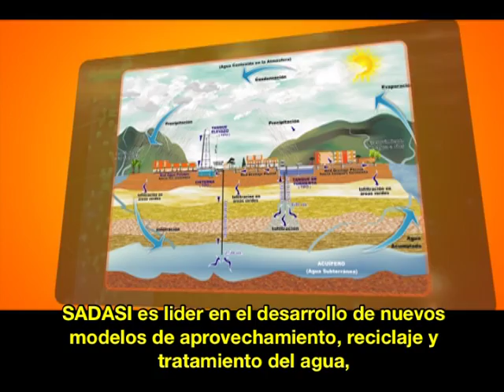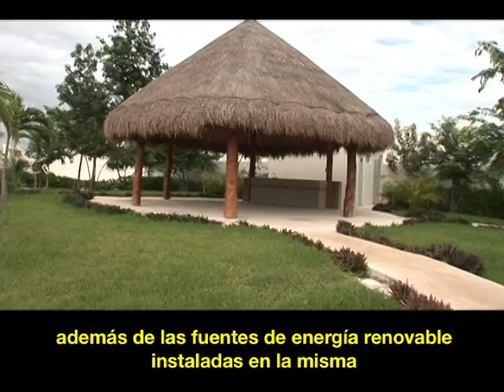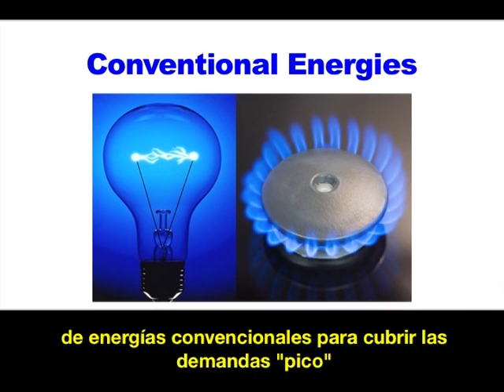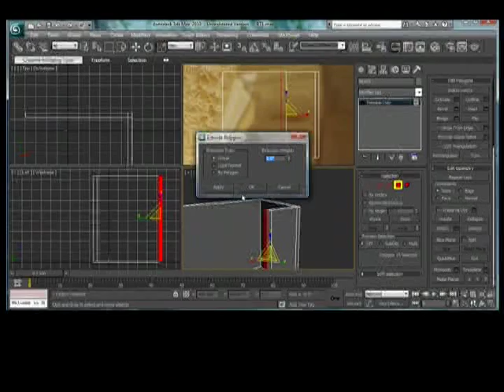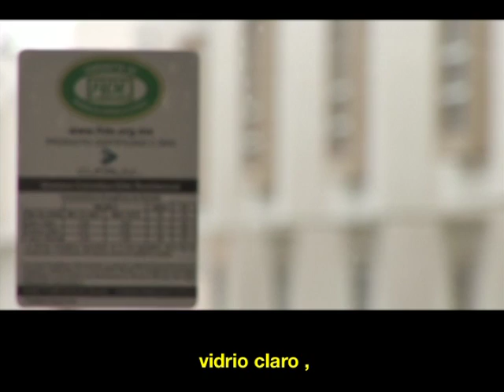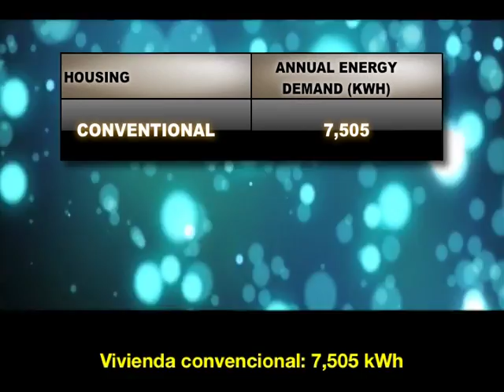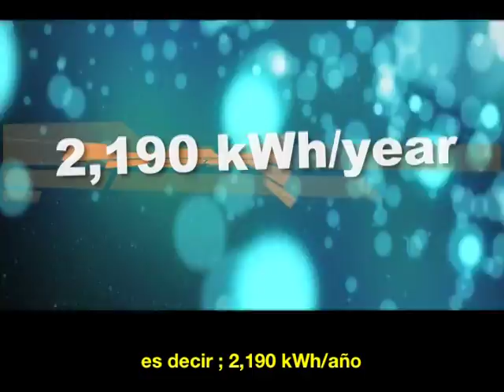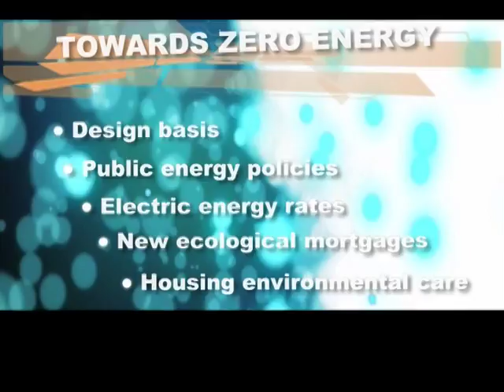La Casa más ecológica de Cancún, en Jardines del Sur de Altta Homes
Conoce todo acerca de nuestro proyecto Toward Zero Energy Home ganadora de reconocimiento Super E por parte de Canadá, una casa ecológica ubicada en el fraccionamiento Jardines del Sur de Altta Homes, que pertenece al Grupo Sadasi, participó en la COP 16 en la exhibición de Green Solutions.
Este proyecto desde el 2010 es toda una realidad.